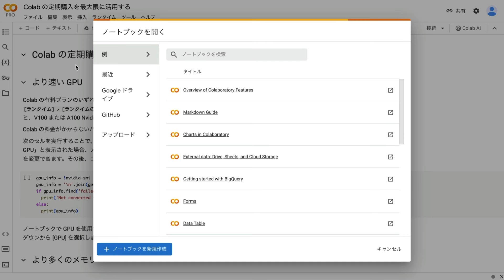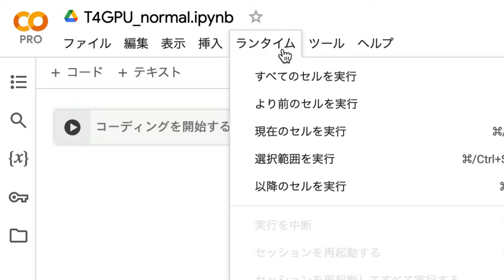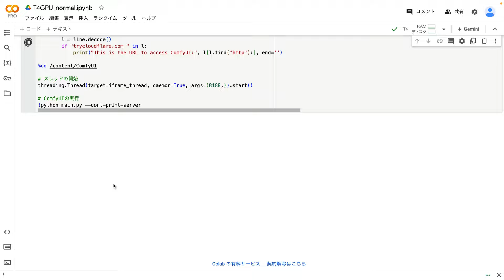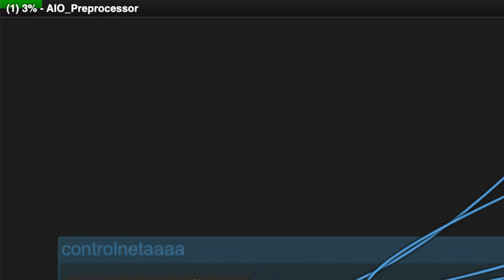「水」が踊りだす！？ユニークなダンス動画を作る方法！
【関連リンク】
▼ 参考にしたopenartのページ

▼ ComfyUIって何？